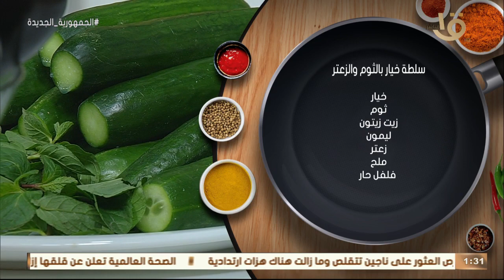أكلة أمي | سلطة زبادي بالثوم والزعتر روعة في دقايق ولذيذة جدا